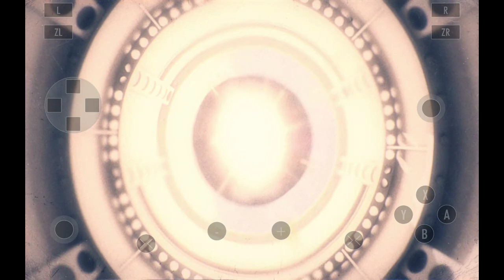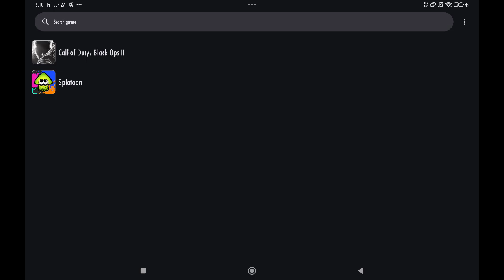Cemu Android V0.2 - Black Ops 2 (Working)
crashed mostly due while recording rah

Tested on:
Xiaomi Pad 6
Snapdragon 870
8GB Ram